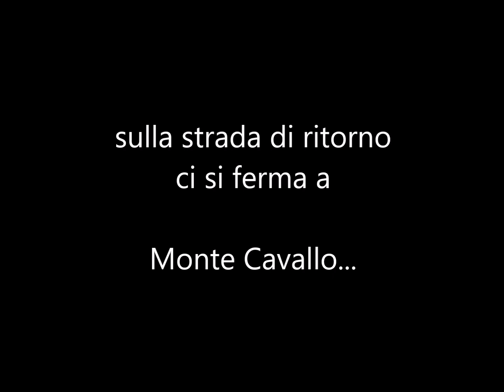FOTO=Filmato 24 MAG 2024 Castelluccio M Poggio di Croce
Un percorso ad anello facile che permette un ampio panorama dalla sommità del M.Poggio di Croce Nord, sopra la zona del Pian Grande e la Val Canatra. Con tutta la Dorsale dei Sibillini-Laga e Reatini...